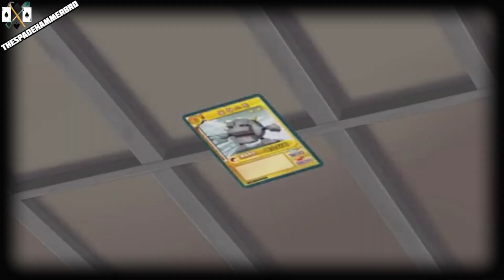Mix Master King of Cards Amv: Chino vs Everyone - Round 2 - Make A Sound [Full]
Anime: Mix Master King of Cards
Episode: 7
Editing Program's I Use:
Davinci Resolve
Pixlr.com (E & X)